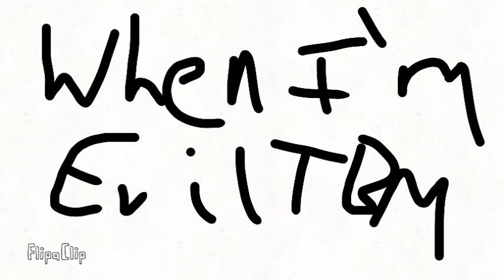When I'm TyTBM (Preview #2)